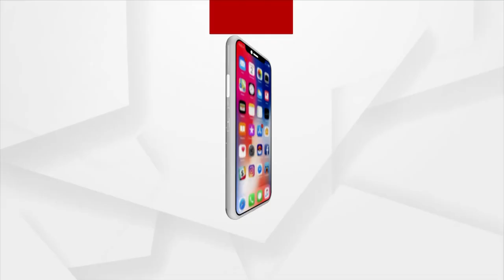ମୌଳିକ ସୁବିଧାରୁ ବଞ୍ଚିତ ଗଂଜାମ ଜିଲ୍ଲାର ଝରବାଡ଼ ଗ୍ରାମ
ସ୍ୱାଧୀନତାର ୭୫ ବର୍ଷ ବିତିଯାଇଥିଲେ ମଧ୍ୟ ଗଂଜାମ ଜିଲ୍ଲା ପାତ୍ରପୁର ବ୍ଲକ ଅନ୍ତର୍ଗତ ଆଙ୍କୁଲି ପଂଚାୟତ ଝରବାଡ଼ ଗ୍ରାମ ଆଜି ସମସ୍ତ ମୌଳିକ ସୁବିଧାରୁ ବଞ୍ଚିତ । ଗ୍ରାମକୁ ଯିବାକୁ ହେଲେ ବାଘଲଟି ଜଳଭଣ୍ଡାର ଦେଇ ଡଙ୍ଗା ମଧ୍ୟମରେ ଯିବାକୁ ପଡ଼ିଥାଏ । ଏଠାରେ ନା ଅଛି ରାସ୍ତା ନା ଅଛି ଆଲୋକ ?